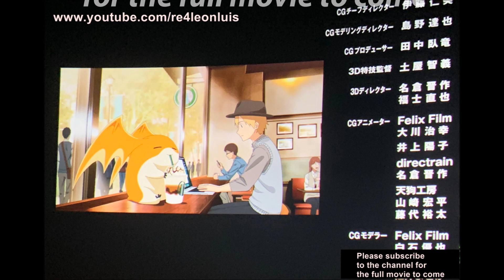Full Movie Coming Soon HD - Digimon Adventure Last Evolution Kizuna - デジモンアドベンチャー LAST EVOLUTION 絆